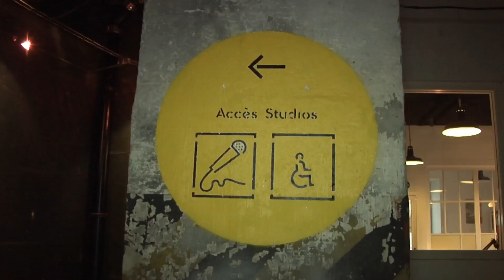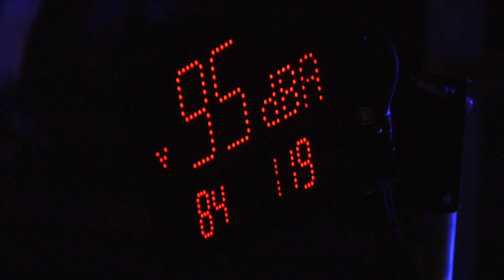LA SIRÈNE - Made In La Sirene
Reportage sur un nouveau concept mis en place par La Sirène à La Rochelle